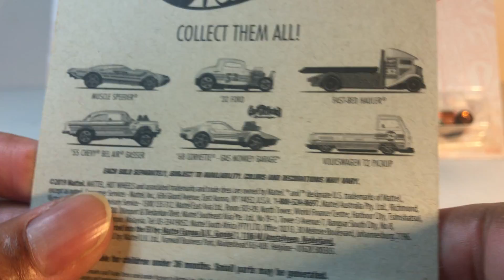Hotwheels Gold..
Hotwheels Gold series opening